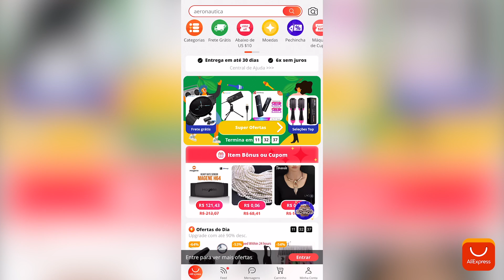MAlNHA DEU EM CIMA DO CREMOSINH0 (Ele gostou) - Pegadinha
► INSTAGRAM ➜ @gersonalbuquerque